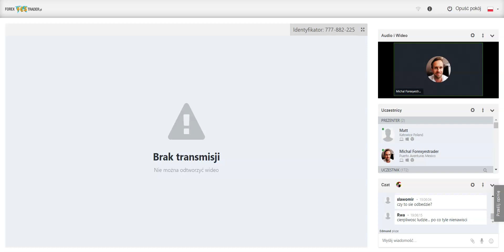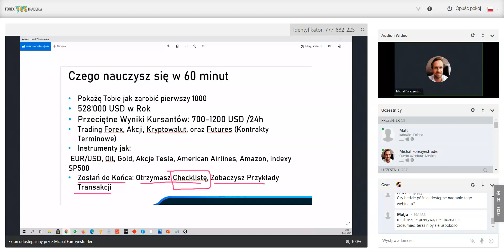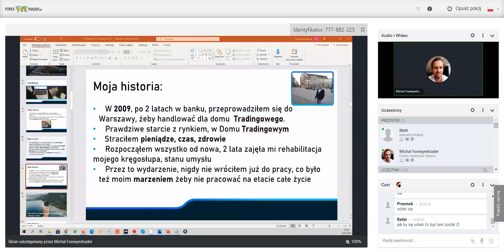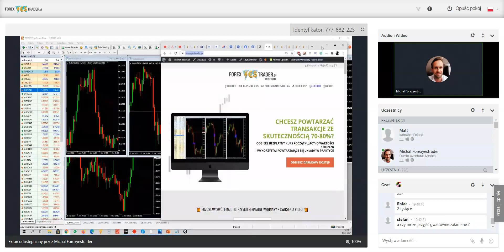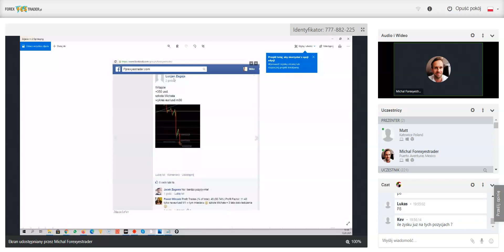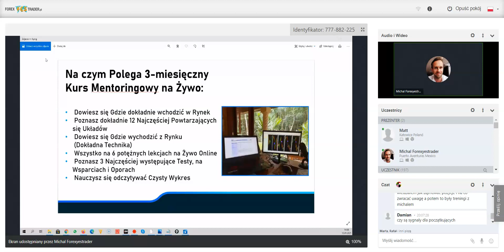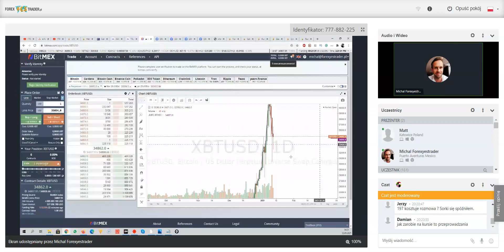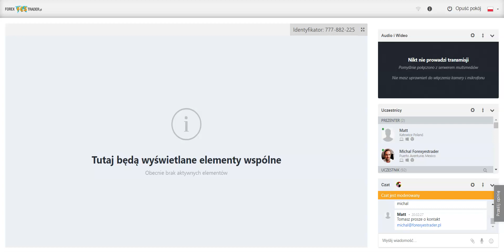[Webinar 12.01.2020] Jak zarobić 10 tysięcy w 3 miesiące